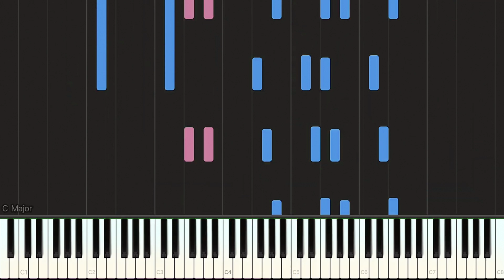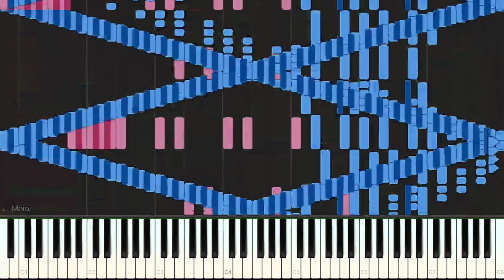Rush E But - faster every 10 seconds